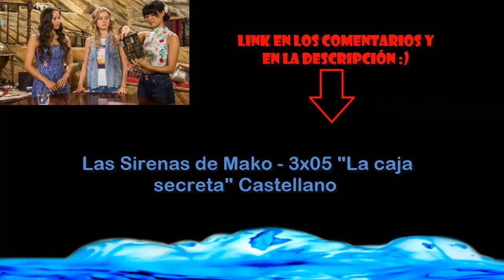Las Sirenas de Mako - 3x05 "La caja secreta" Castellano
Weilan sugiere el uso de una caja de rompecabezas chino con un recinto de contención y un hechizo de reducción para atrapar al dragón de agua. Ella y Ondina buscan uno en un mercado ambulante y, finalmente, son capaces de comprar uno de un comerciante llamado Shen. No parece que funcione al principio pero más tarde esa noche, la caja se activa y absorbe a Poseidón. Cuando Weilan lleva la caja a la escuela, su profesor de ciencias se acerca demasiado a ella y también es absorbido. Weilan más tarde abre la caja y libera tanto a Poseidón y al profesor, que, afortunadamente, no tiene recuerdos de quedar atrapado en la caja. Las chicas deciden que la caja es demasiado peligrosa para su uso y la destruyen. Mientras tanto, Carly sugiere que ella y Cam hagan lecciones de baile, y Cam acepta a regañadientes. Sin embargo, Cam inadvertidamente hiere los sentimientos de Carly cuando dice que su idea es estúpida y ella lo escucha. Para salvar su relación, Cam tiene clases de baile con Zac y le pide a Carly a bailar con él en la cafetería, que ella felizmente acepta.

-Todos los miércoles a las 17:30 un nuevo episodio de Las Sirenas de Mako en nuestro canal de Dailymotion.

*No olvidéis dar a la campanita de al lado de el botón de suscripción para que os lleguen las notificaciones de un nuevo vídeo!
*A partir de ahora los Sábados y Domingos iremos subiendo canciones relacionadas con cada serie, esperemos que os guste!!
*GRACIAS POR SUS SUSCRIPCIONES (CADA VEZ SOMOS MAS!!!)
Esperamos que les guste nuestro contenido, el que estamos intentando actualizar cada día.
*Todos los días un nuevo episodio de H2O!!!